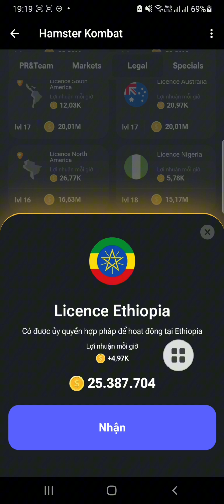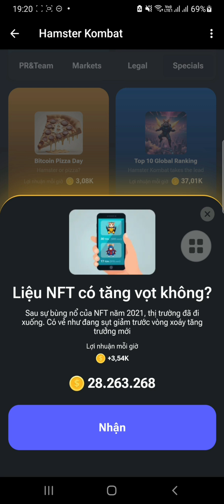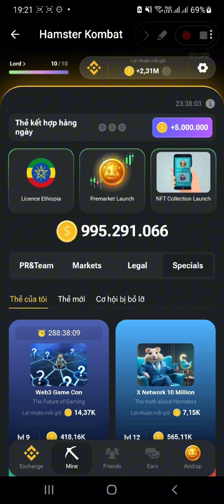Hamster kombat mở thẻ combo nhận ngay 5 triệu xu,Thẻ kết hợp hàng ngày 28/6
💎 Bạn đã bỏ lỡ NOTCoin thì không được bỏ qua Hamster_Kombat dự án hợp tác với TON blockchain

✅ Đối tác sàn BingX
✅ ĐK nhận ngay 2000 coin

MemeFi - Đào coin Trên Telegram . Giống NOT COIN
-Dự án được Manta Network phím kèo. Manta thì ae biết mới cho airdrop lên tới 1000$/1 người, quá chất lượng

 -Click Mining trên App tele trên điện thoại
- Click "Boosters" 👉 Up level speed
- Complete all task & get more reward
- Click "Friends" 👉 get link invite
-Done